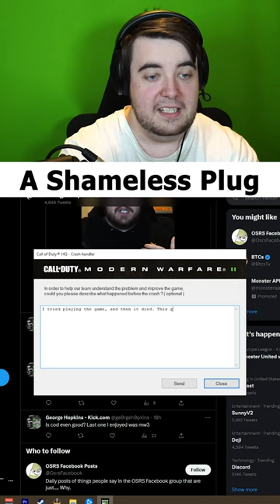My game crashed, time for a shameless plug